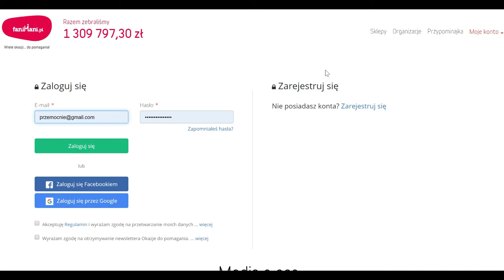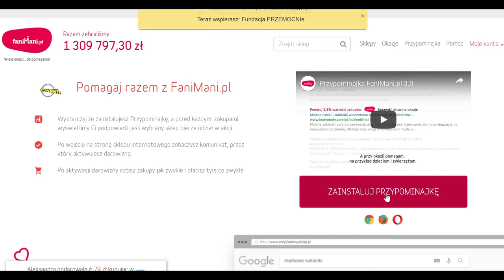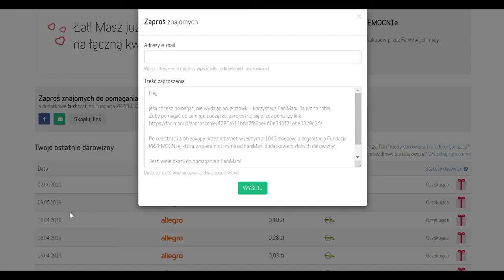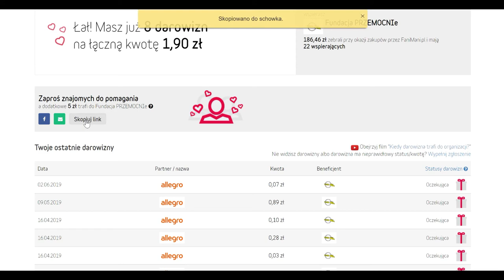ARCHETYP LILITH- kobiety, które nie kochają mężczyzn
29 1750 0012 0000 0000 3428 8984 BNP Paribas

( Czytaj Dalej )